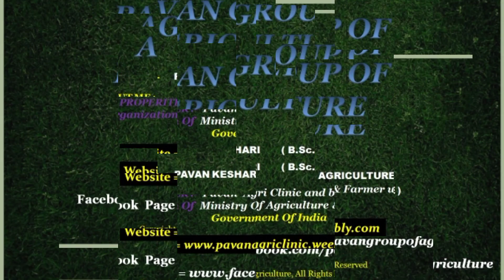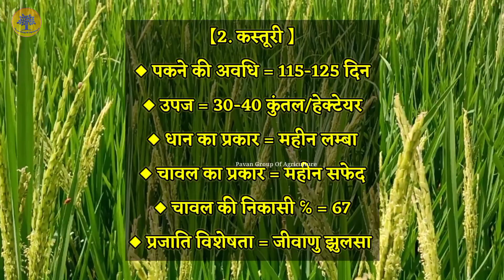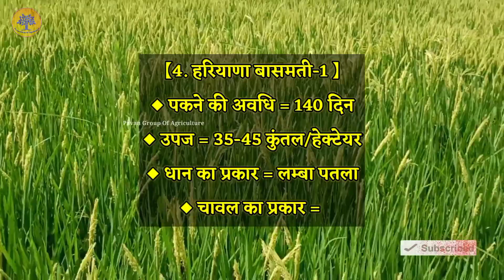धान की 5 प्रमुख सुगंधित प्रजाति।5 major aromatic variety of paddy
धान की व्यावसायिक खेती।
धान की बैज्ञानिक खेती
धान की भूमि व जलवायु
धान के खेत की तैयारी
धान की उन्नतशील प्रजाति
धान का बीज दर
धान की बुआई का समय
धान में उर्वरक की मात्रा
धान में निराई गुडाई
धान में सिंचाई
धान की प्रमुख रोग व किट
धान का पैदावार
सवाल किसानों के जबाब हमारे
farming of paddy
Cultivation Of  paddy In Hindi
Seed Rate Of  paddy
Soil  And climate Of  paddy
Variety Of  paddy Sowing Time paddy